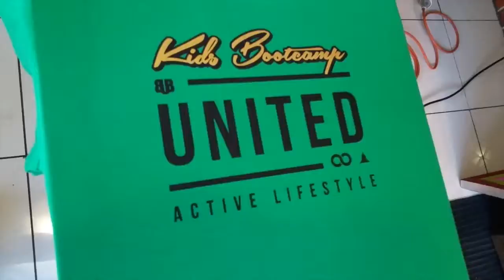Screenprinting Kids Bootcamp Tee (Wed, 12 Jul 2017)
Screenprinting!!!